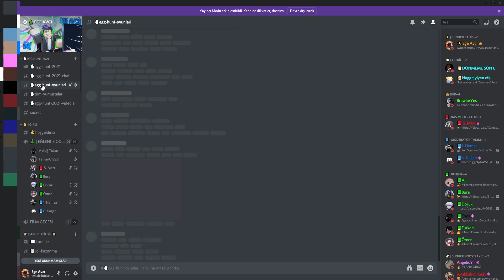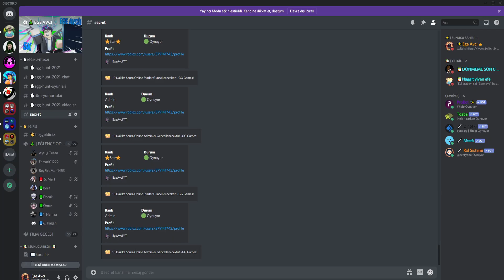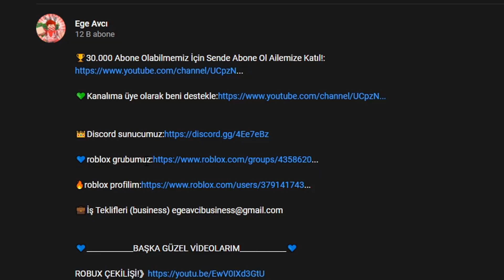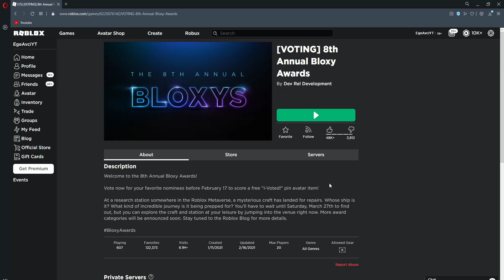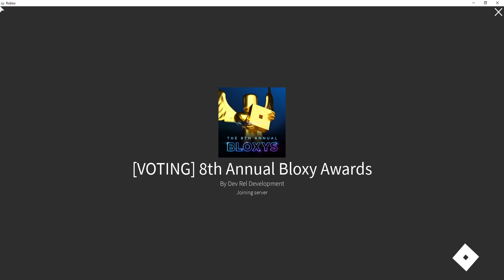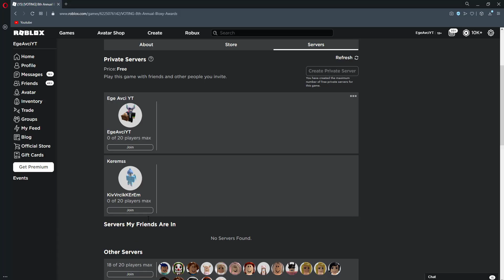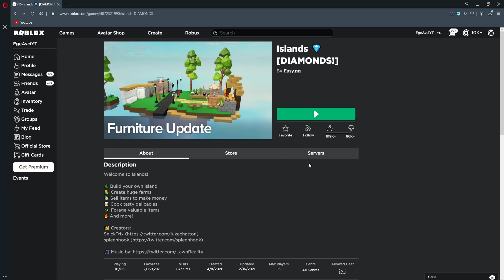Egg Hunt 2021 Geliş Tarihi Belli Oldu! | Roblox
roblox egg hunt possible games
egg hunt 2021 game leaks
roblox ücretsiz eşya
roblox bedava yumurta alma
roblox ücretsiz eşya nasıl alınır
roblox free items
roblox yeni event
roblox event türkçe 2021
event eşyaları nasıl alınır
roblox egg hunt 2021 eşyalar nasıl alınır
egg hunt 2021 eşyaları nasıl alınır
egg hunt 2021 eşyaları alma
egg hunt türkçe
egg hunt türkçe nasıl yapılır
egg hunt 2021 türkçe kolay
egg hunt 2021 yeni bilgiler
egg hunt 2021 ne zaman
roblox egg hunt 2021 sızdımı
roblox egg hunt 2021 ne zaman gelicek